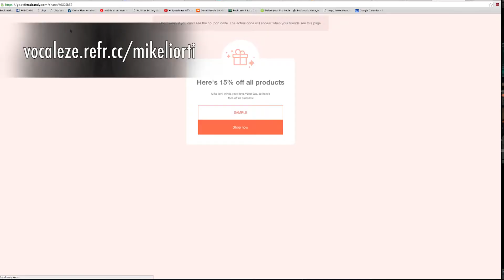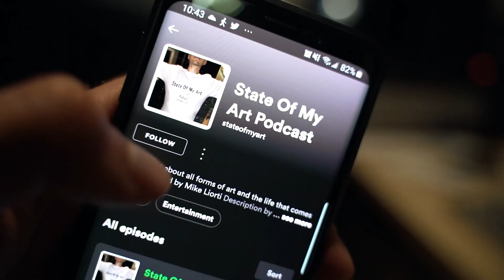State of My Art Podcast - EPISODE 8 | Guest: Alex Baker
I feel like we left out a lot of backstory in this podcast and there isn't a lot online to find out about Alex Baker.

Alex Baker is Cincinnati's hidden gem.

The first time I heard Alex sing at Bubba Budan's in Clifton Cincinnati I was blown away. We (Rosedale) were a little early to the venue and Alex was hanging out trying to get some free drinks, jamming a simple piano rendition of one of his new songs "T". We got talking and he offered to help load our gear into the venue and asked if he could open the show. Luckily I was in a position to make that happen as we were the only act playing that night (basically for tips). Also, a few people at the bar were already fans of his.

Alex played a few songs on my acoustic and all 10 people in the room were into it. Afterwords, Alex helped load our gear out and told us about his old band; Dewey Decibel.

The next time I came through Cincinnati I searched high and low for Alex Baker. Eventually I reached him through a friend of a friend and asked if he'd like to open my next show- another stellar performance! We hung out afterward and he told me his story of getting arrested and going to jail. He was assaulted pretty brutally by the cops and was at a low point of his life when he got out.

Then the third time I came through with Virginia Beach's Zawacki Brothers, we had a couple days off so I offered to record some songs for Alex. We crammed my recording gear and blankets into his 100 square-foot apartment and recorded the 11 songs that make up January Blues onto my laptop in just one 14 hour day. I took the sessions on the road with me and finished up all the production in different venues and in the van with the Zawaki Brothers (Brian Zawacki actually tracked the Bass-cello at a DIY art venue in St.Louis for the track Windy Nebraska).

January Blues was an interesting passion project where I could take Alex's catchy folk songs, make any structual changes I found necessary, and add however much production I wanted. Alex is so easy going and down for whatever. He's very appreciative for the help and is a great friend.

People from all over ask me about Alex quite a bit. They love his music and enjoy helping him out. A couple years after January Blues came out Alex finally put together a band called Coconut Milk with some local Cincinnati musicians. They recorded some more of Alex's songs, sold a bunch of CDs around town, and won a contest to open for Jimmy Eat World that they didn't even submit for! (Taylor Helm from Gloucester submitted them!)

It is pretty amazing how just turning your most painful, raw emotions into beautiful art can create so many great opportunities, friends, and repair a lot of damage. Alex has been a big inspiration. His talent really motivates me to put my phone away and get to work on my songs and music...I guess, in a content creating way, I feel a little like the dog rescuer that clames 'the rescue dog rescued me'.

Live music: "T" (available on Bandcamp) by Alex Baker and "Popular" (available soon) by Alex Baker

Intro/Outro Music:  “Do It All Again” by Rosedale

Produced, Edited, Animations, and graphics by: Mike Liorti